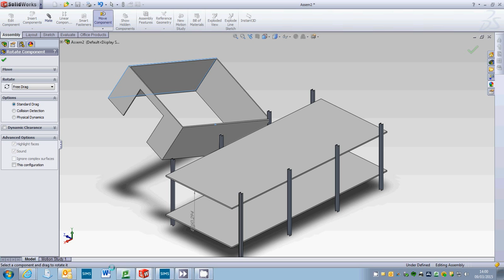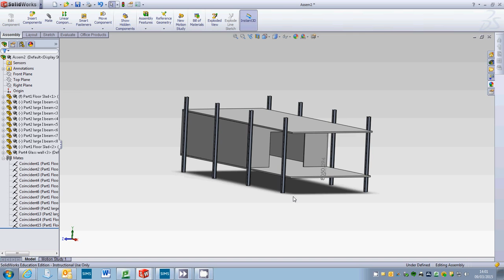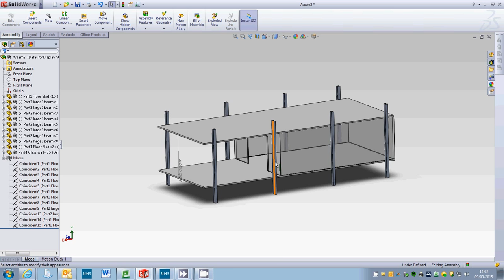Solidworks Year 12 Tutorials Part 6 Glass wall assembly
Part 6 Glass wall assembly